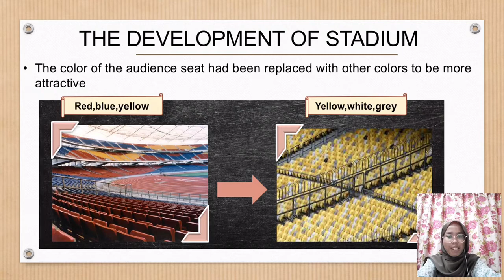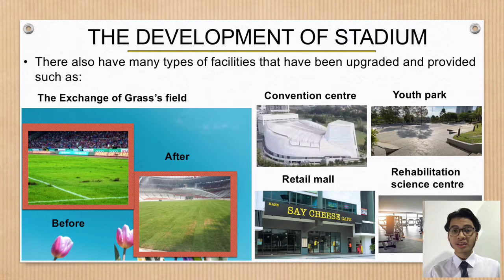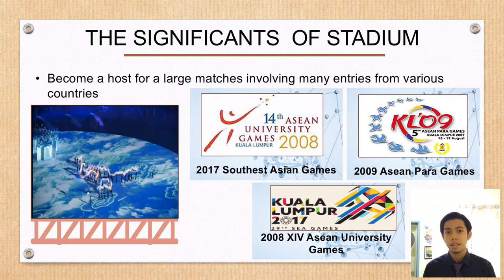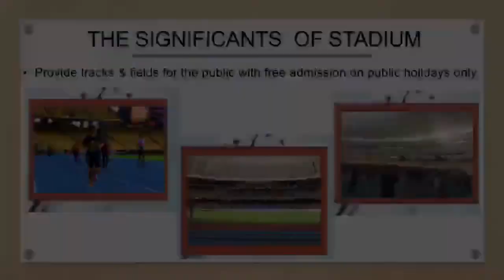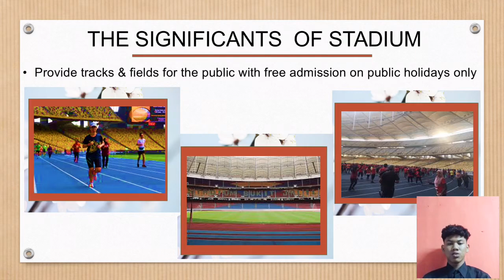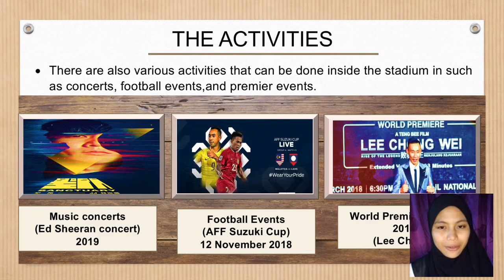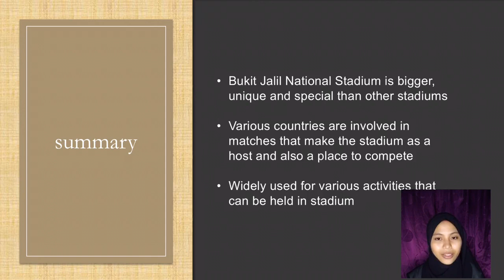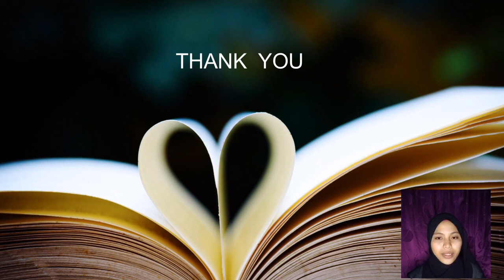VIDEO PRESENTATION BUKIT JALIL NATIONAL STADIUM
FOR SPS105 IT ESSENTIAL
TEAM MEMBERS :
HARIS RAFIUDDIN
DHIYA HASIF
CHE AMEER AQEEL
IZZATI NADHIRAH
MARIAH ADILAH